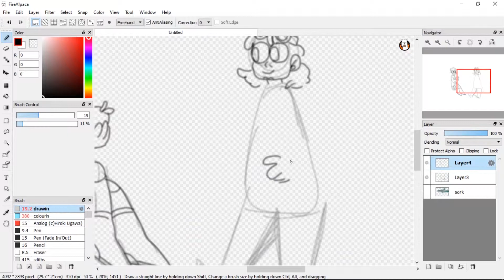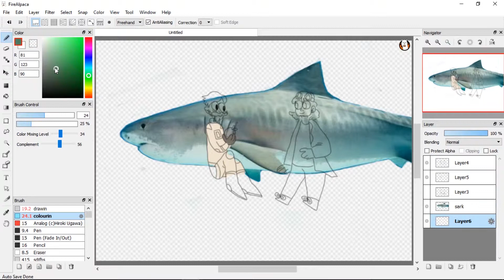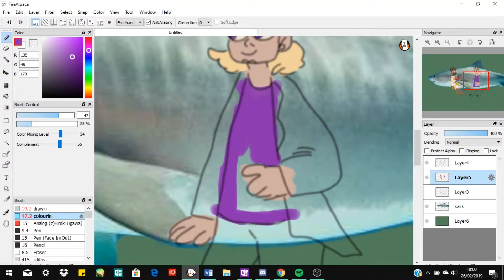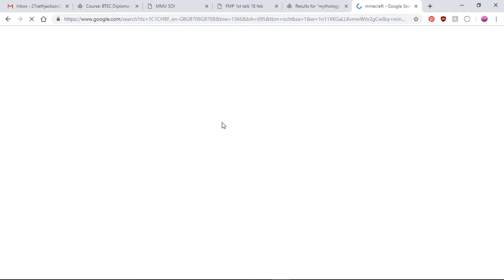sharg and bros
just some all the mods remix fanart

@a.deer.in.nara on instagram
@fanta-friends on tumblr
@fanta_friends on twitter
@the fireside on tapastic